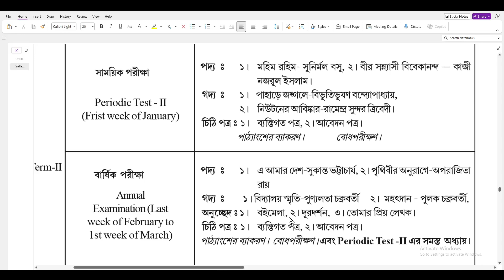tripuraschoolclasses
📢Our Community
🔰 WEST BENGAL BENGALI MEDIUM FACEBOOK GROUP 🔰